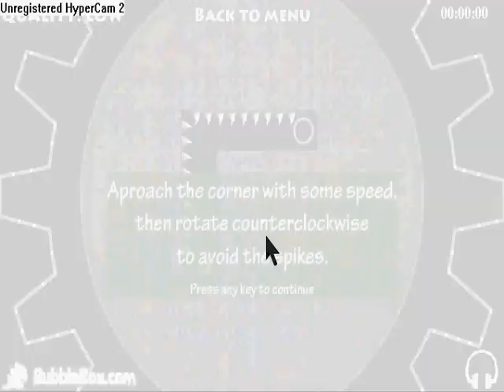spin the black circle